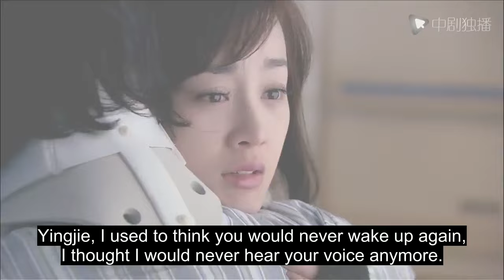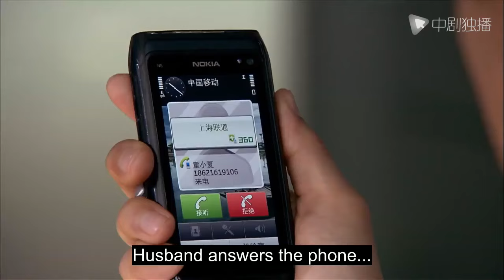ENGSUB【❣️Melody of Heartbeats ❣️】▶EP26 | Chinese Drama | Dylan Wang | Shen Yue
►Drama Name:Melody of Heartbeats
► Episode:28
► Plot summary:
Morning glory is an ordinary boy, met the star Xiaoxia on the plane to Shanghai, Xiaoxia accidentally took the luggage of morning glory, two people started a funny story from now on. Morning glory accident became the star Xiaoxia agent, Xiaoxia always like "bully" morning glory, but the kind morning glory know this is Xiaoxia unique way of communication. Ma Yingjie is a successful and attractive young man whose relationship with Xiaoxia has been accepted by the outside world. And Xiaoxia Yingjie just gratitude and put Yingjie as a brother. Petunia in and Xiaoxia get along gradually into Xiaoxia's heart, make Xiaoxia into emotional entanglements.
AsianDrama
AsianDrama